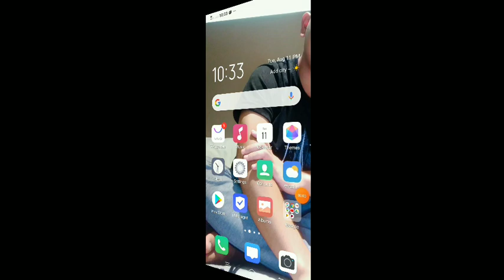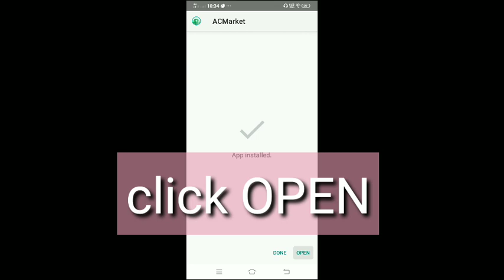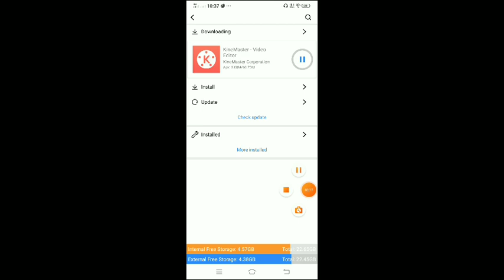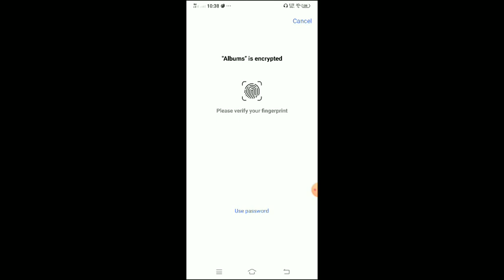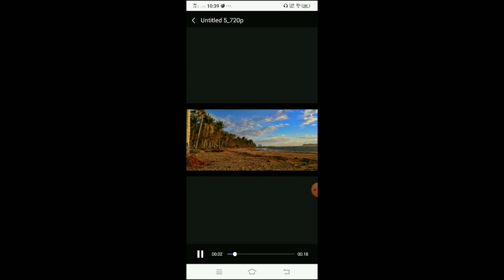How to install kinemaster without watermarks